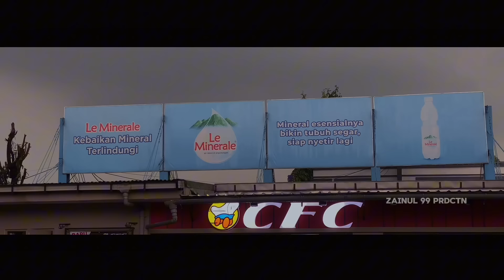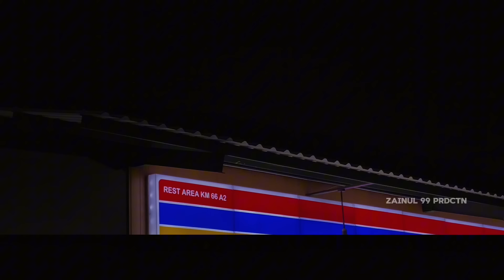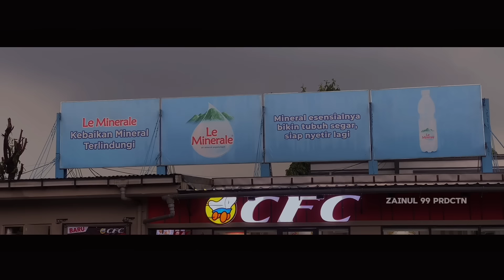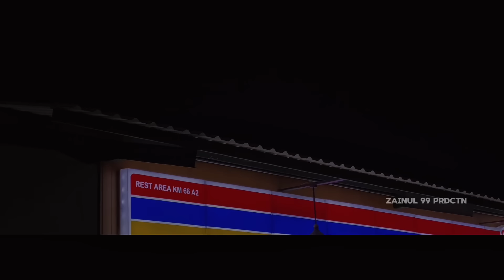DJ TRAP SHOLAWAT LONTONG TAHU FULL BASS HOREG YANG DIPUTAR DI HARLAH SABILU TAUBAH